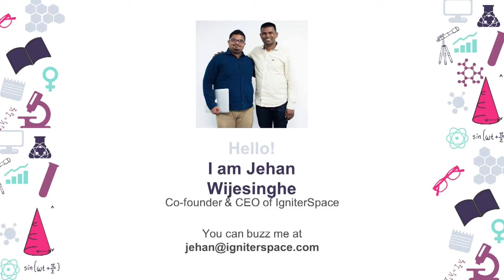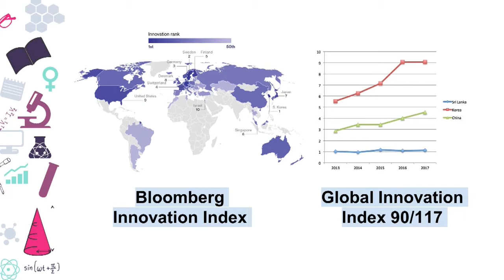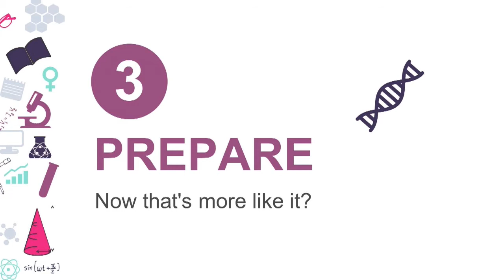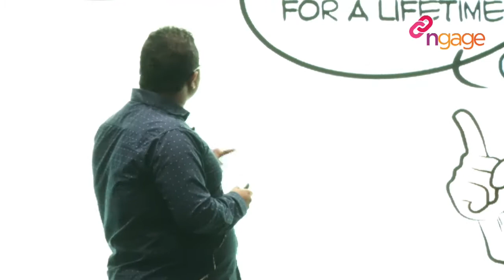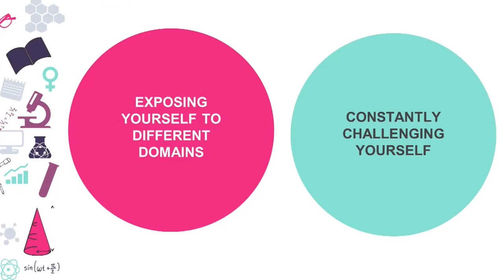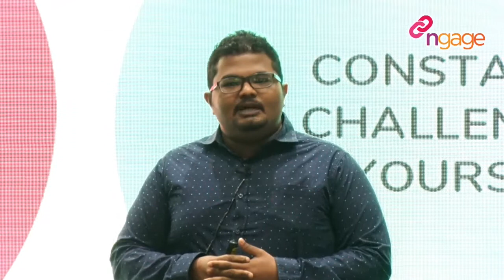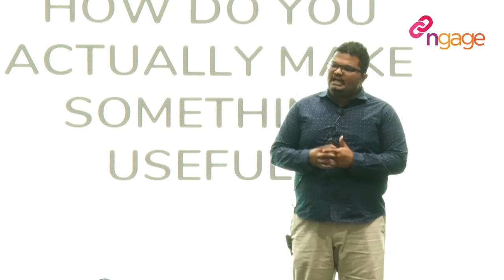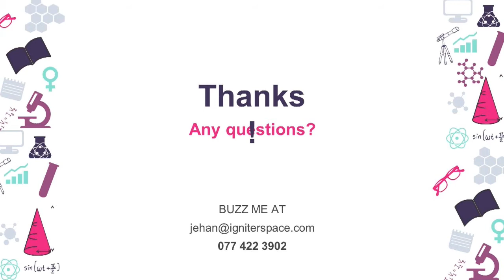ngage 8.0 Talk : Why Innovation is needed for the Scary Future - Jehan Wijesinghe